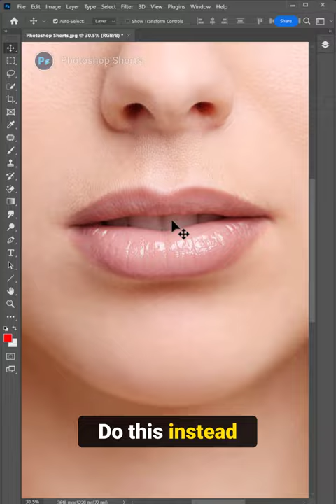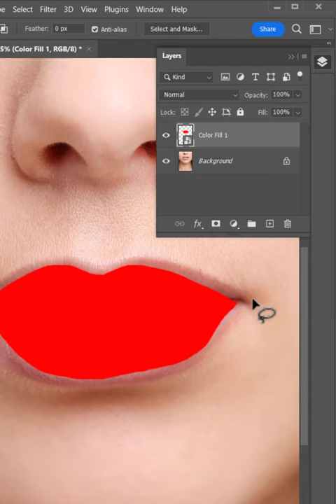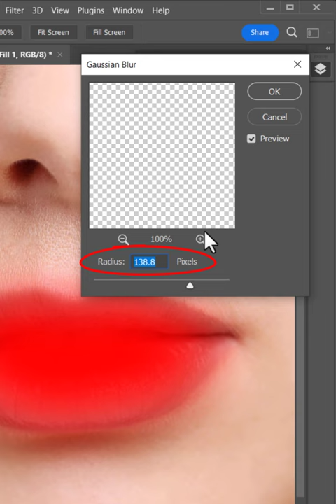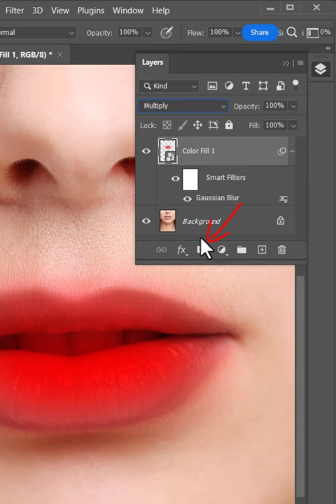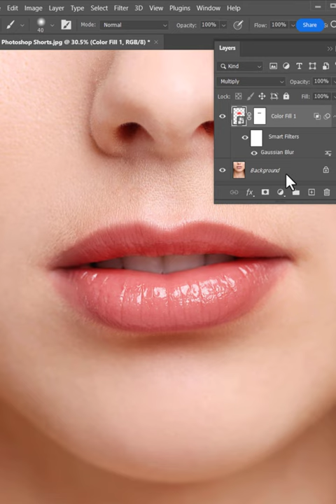How to Create Highly Realistic Lipstick in Photoshop - Photoshop Shorts Tutorial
Today I'm going to show you how to create highly realistic lipstick in Photoshop.

► The video is about:
- Title: How to create highly realistic lipstick in Photoshop.
- Photo Editing
- Photoshop Tutorial
- Photoshop editing

➤ REMEMBER:
✔ Like = Value
✔ Comment = Improve